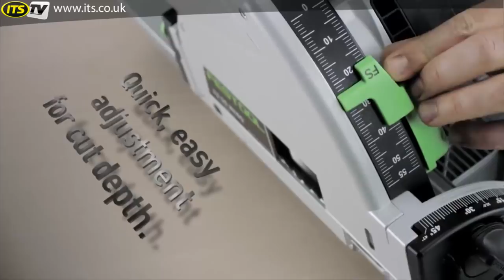ITS TV - TS55R EBQ PLUS Festool 55mm Circular Plunge Saw